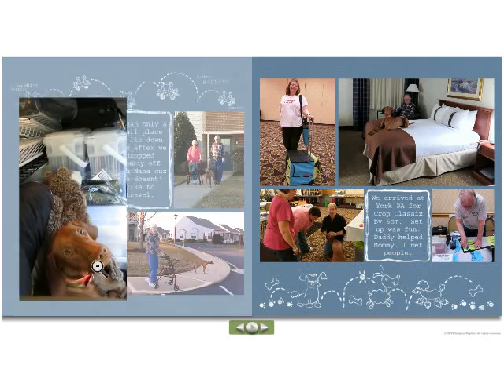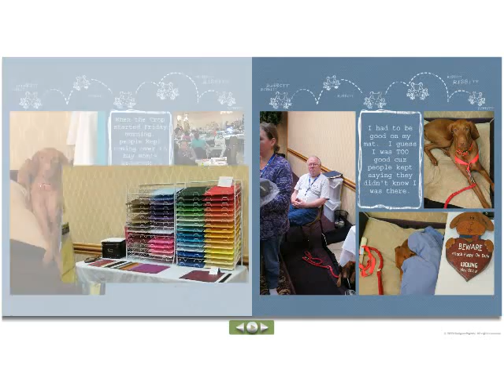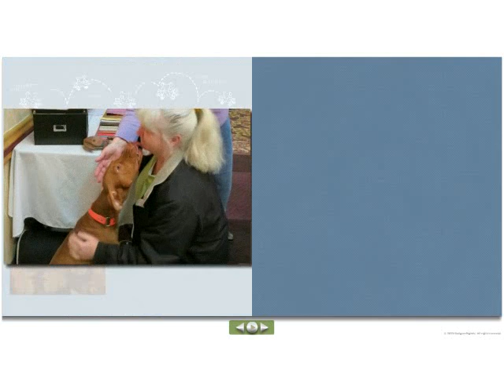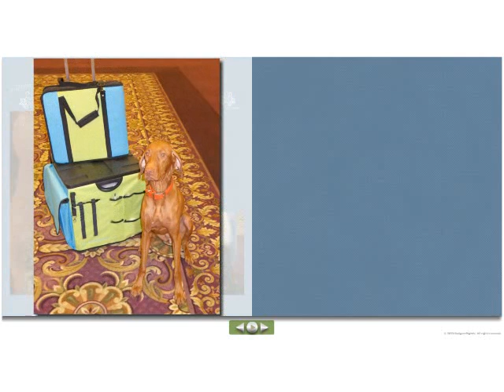Gabby Goes Crop'n.avi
Mom gets called to vend at a crop in York PA at the last minute.  No time to find sitter for hubby with Dementia or two dogs.  Fortunately, the hotel allowed dogs and Gabby had a ball.